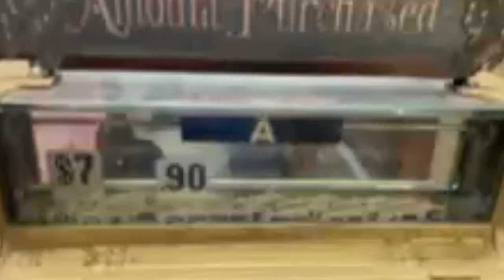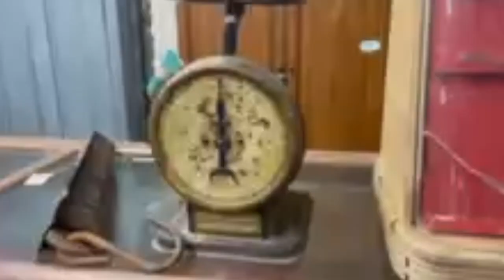Jan 29th 5 HD 720p